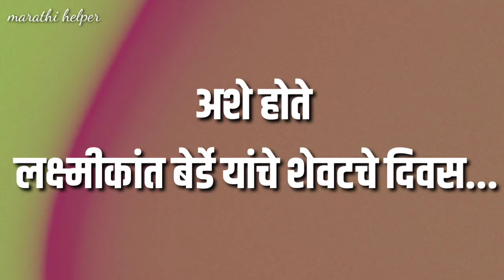१९ वर्षानंतर उघडलं लक्ष्या च्या मृत्यू च रहस्य || laxmikant berde news